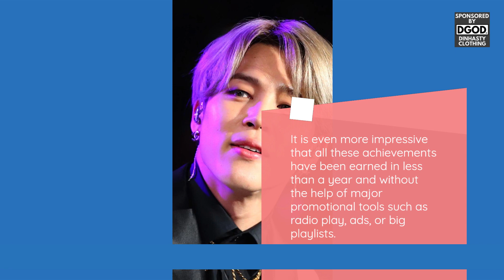Jimin has the record for the most solo streams by a Korean artist on Spotify